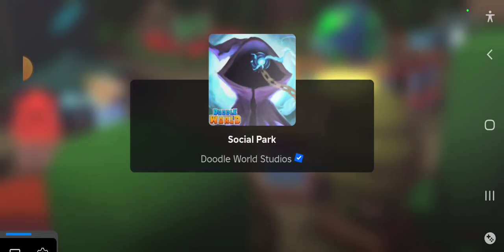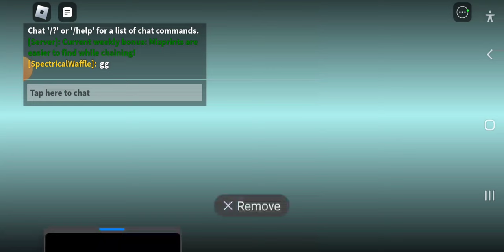Skervidae Burns Everything In Doodle World PVP